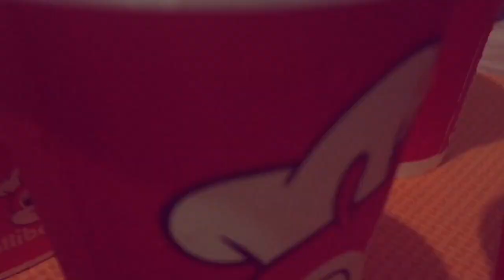MUKBANG: Jollibee VS McDonalds + Q&A | Mukbang Philippines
Hi guys, If you like this video suggest kayo ng next na emumukbang namin. Thankyou so much guys for watching our videos.